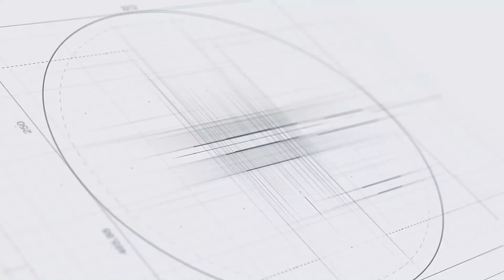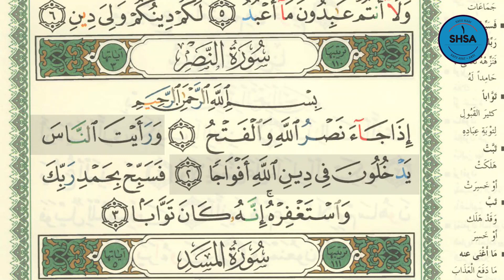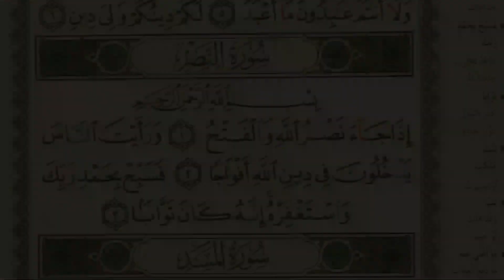SHSA + Arti - Surah An-Nasr Ayat 2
1. SHSB (Satu Hari Satu Baris): Program Tahfizh (menghafal) Al Qur'an, satu baris setiap hari, melalui media grup WhatsApp dan YouTube.

2. SHDH (Satu Hari Dua Halaman): Program membaca Al-Qur'an dua halaman setiap hari dengan media grup WhatsApp & YouTube.

3. Ruang Ngaji + SHDB (Satu Hari Dua Baris): Program Belajar mengaji dan menghapal setiap hari dengan media grup WhatsApp & Youtube.

4. SHDA + Arti (Satu Hari Dua Ayat + Arti): Program Menghapal arti dari Ayat Al-Qur'an setiap hari dengan media grup Whatsapp & Youtube.

5. 7 RuWaS (Rutin Walaupun Sedikit): Program Mengamalkan 7 amalan setiap hari walaupun sedikit.

6. SASTi (Satu Ayat Sebelum Tidur): Program Ayat Harian lengkap dengan terjemahan dan penjelasannya.

7. SEHATI+Absensi (Sehalaman Sebelum Tidur): Program membaca dan mendengarkan Satu Halaman Al-Qur'an lengkap dengan terjemahannya sebelum tidur.

8. Tahfizh WA ("TAWA"): Program menghafal 1 hari 1 ayat dengan rekaman audio via Whatsapp

9. Ngaji Online bersama Ruwas TV: Live streaming Belajar mengaji bersama Ruwas TV setiap hari Senin - Kamis pkl. 05.30 WIB

10. Belajar Iqro' bersama Ruwas TV: Live streaming Belajar Iqro' mulai dari Iqro' 1 sampai Iqro' 6 setiap Jum'at & Sabtu pkl. 05.30 WIB

11. SHSJ (Satu Hari Satu Juz): Program menghatamkan Al-Qur'an 1x dalam sebulan, via offline (membaca mushaf langsung) & via Youtube & WA.

12. Live Streaming "Ruwas TV on Studio"

13. PSM (Pelatihan Sholat Malam), Latihan Sholat Malam.

14. HasPen (Hadits Pendek), Menghafal satu hadits dalam sehari.